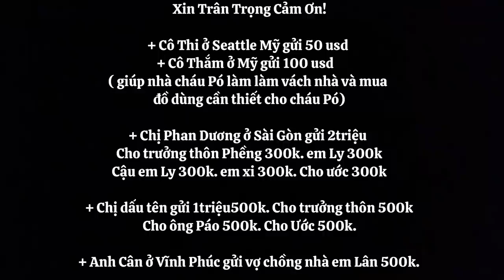Làm vách nhà cháu Pó. Bữa cơm muộn 1h trưa TÀY TV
Làm vách nhà cháu Pó. Bữa cơm muộn 1h trưa